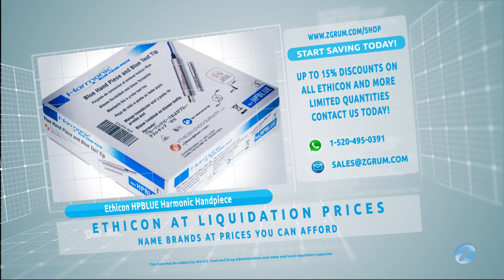Ethicon HPBLUE Harmonic Handpiece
Huge Savings on Ethicon HPBLUE Harmonic Handpiece - Limited Quantities Available

For even more on the Ethicon HPBLUE Harmonic Handpiece - Visit Zgrum Medical's web

Product Information
Pictures: These pictures are for display purposes only
Mfg List Price: 2250
SKU: hpblue-harmonic-handpiece
Product Name: Ethicon HPBLUE Harmonic Handpiece
Mfg. Catalog #: HPBLUE

Condition
Condition: New
Overall Condition: In Date

WHY YOU SHOULD BUY FROM ZGRUM:

With over 10 years of medical equipment experience, Zgrum Medical's mission is to provide world class affordable healthcare. You can count on Zgrum Medical delivering trusted name brands at prices you can afford! Your satisfaction is 100% guaranteed! We are an independent medical equipment liquidation wholesaler and we are in no way related to the manufacturers of the products we sell.

"This item may be subject by the U.S. Food and Drug Administration and state and local regulatory agencies. Zgrum Medical is not the manufacturer of this item nor is it related to product's manufacturing company"